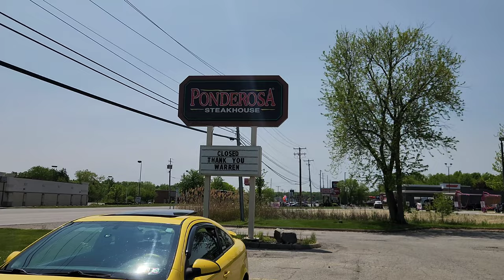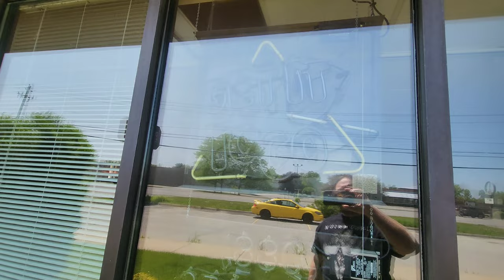Abandoned Ponderosa - Warren, OH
Abandoned Ponderosa - Warren, OH. Enjoy a look at this old buffet that closed and has been sitting vacant since. Ponderosa, for years, has been closing locations and continues to dwindle down toward extinction.